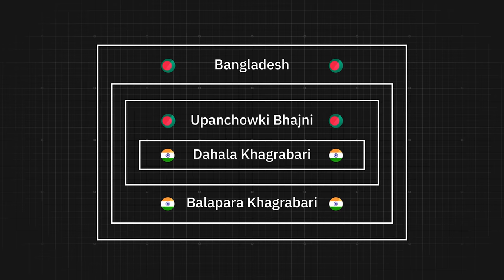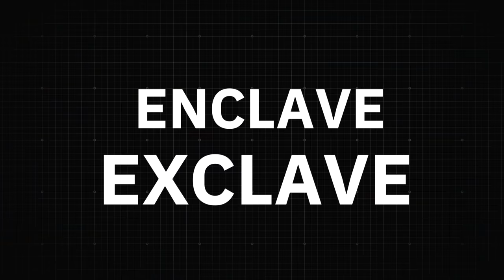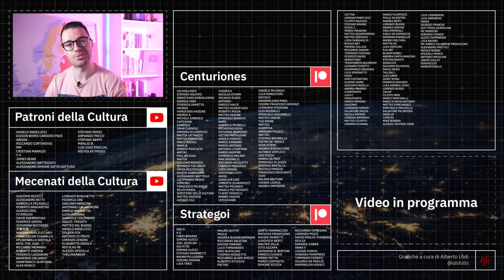I confini più STRANI del mondo: perché esistono?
Il mondo è pieno di nazioni dai confini bizzarri e strani: il Congo con il suo peduncolo, la Namibia con il Dito di Caprivi, le folli enclave tra India e Bangladesh o la curiosa disputa nell'enclave di Baarle-Hertog (o Baarle-Nassau) tra Belgio e Olanda. L'uomo, per marcare geograficamente il territorio, si crea i suoi spazi, li delimita e li rinforza con strutture difensive come muri o recinzioni per far valere la propria legge, questo fin dall'antichità. I problemi e i conflitti tra paesi derivano anche dalla cattiva disposizione dei confini: è quanto succede in Africa tutt'oggi. In questo video passiamo in rassegna alcuni dei confini più "brutti" che separano alcuni stati del mondo per comprendere i ragionamenti che stanno alla base della creazione di una frontiera.

Per supportare il canale puoi farlo in quattro semplici modi:
- tramite donazione singola in Bitcoin al seguente indirizzo: 398ttUUJ92tnbok4ZKGznzfud5kQYRDwG9

Fonti utilizzate:
Nikolić (2019), The Atlas of Unusual Borders: Discover Intriguing Boundaries, Territories and Geographical Curiosities.